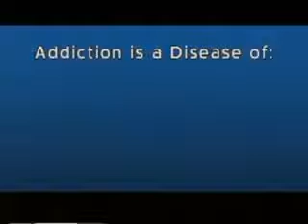Betty Ford Center Addiction the Disease Part 9